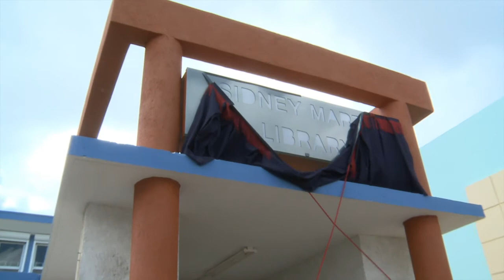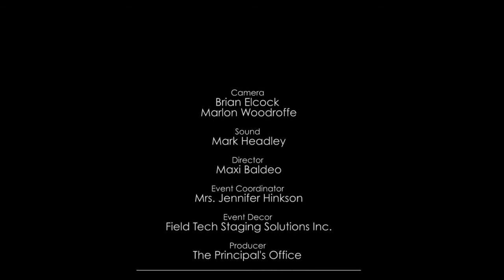50th Anniversary Naming Ceremony - Sidney Martin Library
Cave Hill Campus
Wednesday, November 6, 2013
10:00 a.m.

In commemorating its 50th Anniversary, the Cave Hill Campus of the University
of the West Indies is paying tribute to the outstanding contribution of former
Pro-Vice-Chancellor and Principal the late Sir Sidney Lancelot Martin by naming
its Main Library in his honour.